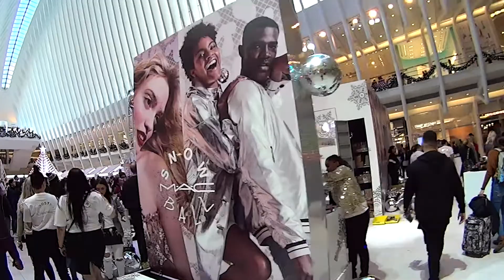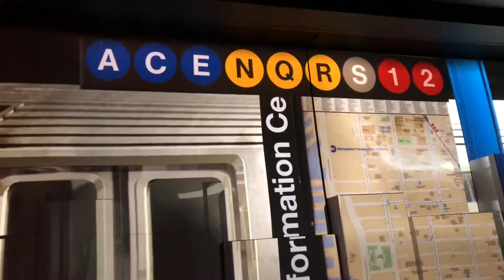Westfield Mall at the Oculus and One World Observatory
Amazing place!